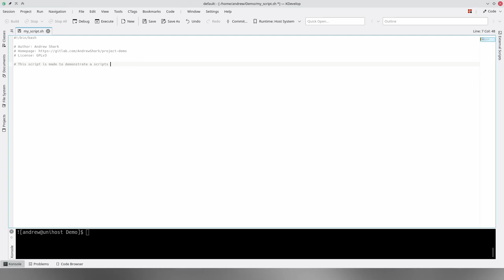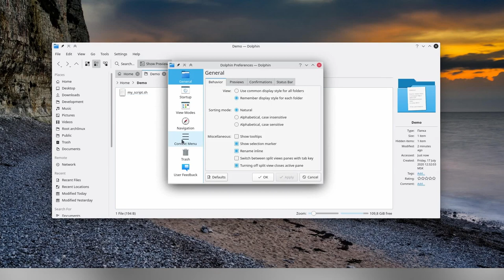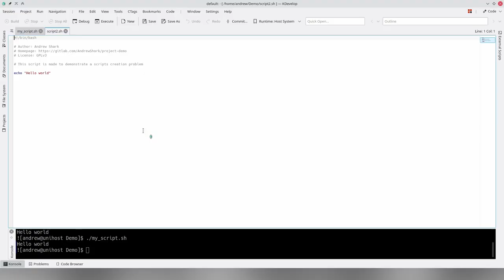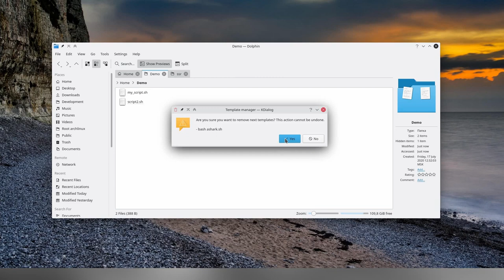Create new bash script in KDE Dolphin from menu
I often need to create bash scripts, and it is annoying to always create text file, then give it execution permission and then writing all standard things such as shebang and meta information before actually start coding.

This could be avoided by using templates. You can use any file or folder as a template.